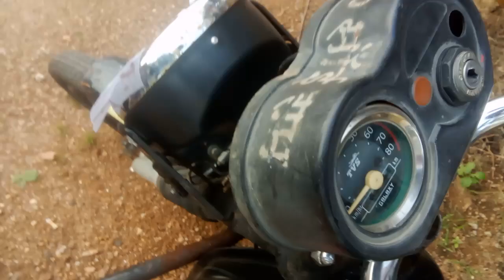2023 TVS XL100 100CCScooter Jabalpur